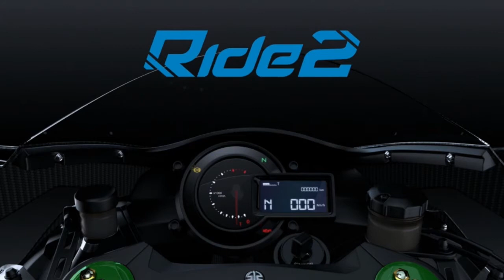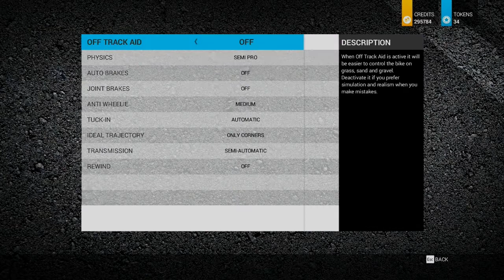Ride 2 World Record Onboard POV Nurburgring GP 1.26.271 Hayabusa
Ride 2 Gameplay
1st Person POV
Nurburgring GP Sprintstrecke
700pp-829pp Suzuki Hayabusa (737pp)
1.26.271 World Record

Keyboard control